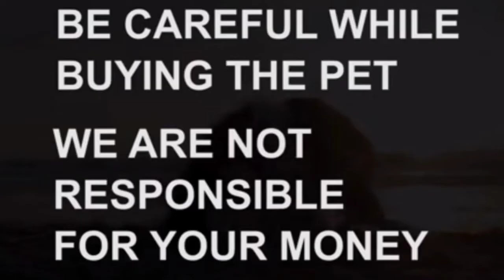Top quality German Shepherd puppies for sale|8179231142|hyderabad|dog market in hyderabad